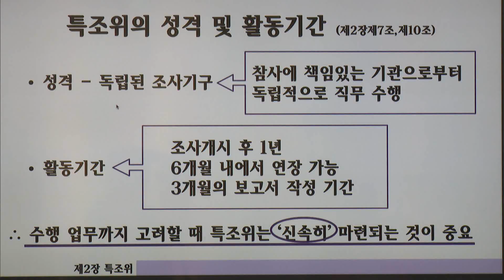[CBS 뉴스] 10.29 그리스도인 모임 '이태원 참사 특별법' 긴급 토론회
10.29 이태원 참사를 기억하고 행동하는 그리스도인 모임이 최근 긴급 토론회를 열고 '이태원 참사 특별법'의 내용과 입법 전망을 살펴봤습니다.

그리스도인 모임은 '10·29 이태원참사 피해자 권리보장과 진상규명 및 재발방지를 위한 특별법'은 이태원 참사 전반에 걸친 사실 관계와 책임 소재를 밝히고, 피해자 권리를 보장하기 위한 법이라고 설명했습니다.

발제자로 나선 전수진 미국 변호사는 "이번 특별법이 30일에 열리는 국회 본회의에서 패스트트랙으로 지정된다면 입법 가능성이 높아진다"며 "피해자에게는 정부 행정에 참여할 권리와 추모 받을 권리가 있다"고 말했습니다.

아시아안전교육진흥원 최희천 교수는 "재난 피해자의 상황에 공감하지 못하고, 특성을 이해하지 못하는 경우에는 2차 피해가 발생할 우려가 있다"며 이태원참사 특별법의 내용과 의미에 대해 그리스도인도 관심을 가져달라고 당부했습니다.